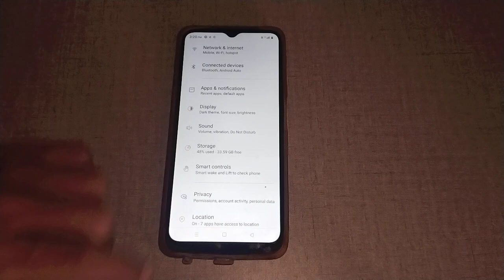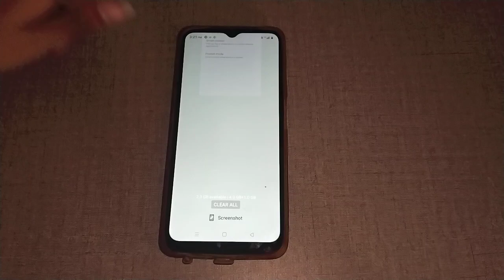realme 2 pro enable disable smart wake, how to enable disable smart wake in realme 2 pro